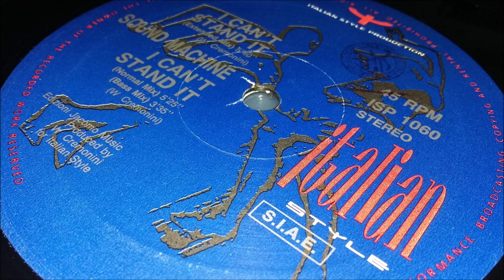Sound Machine - I Can't Stand It (Extended Mix)